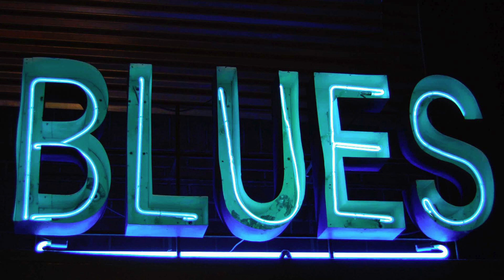Change (TeYeS)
Minor Blues